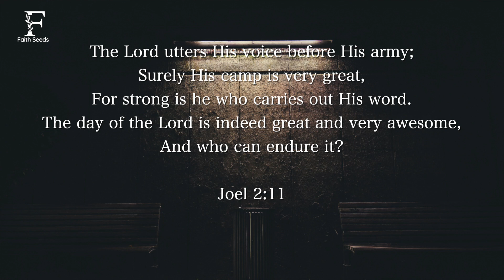SPEAK LORD I'M LISTENING: 1 Hour Piano Worship Music for Meditation & Relaxation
Time With The Holy Spirit: 1 Hour Piano Worship Music for Meditation & Relaxation